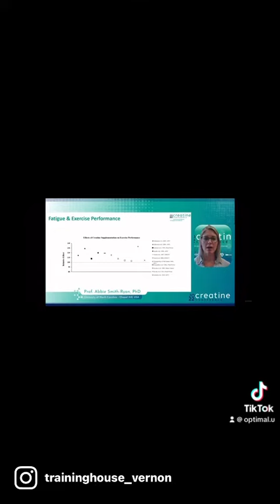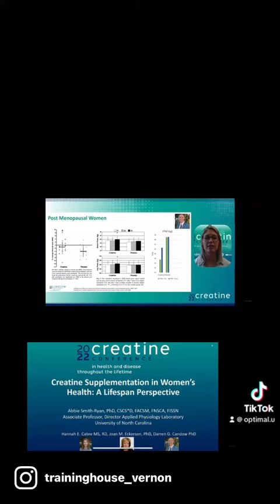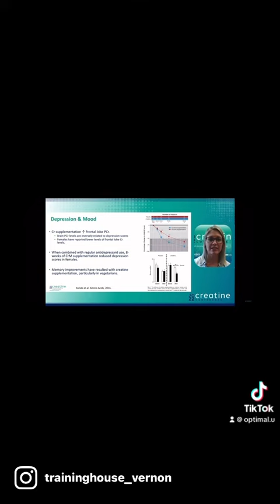Creatine and womens health: peri menopause/menopause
Creatine and women’s health